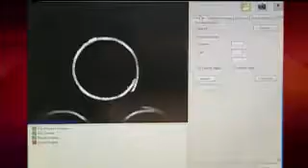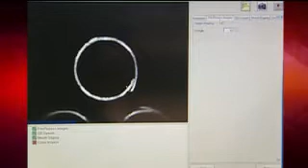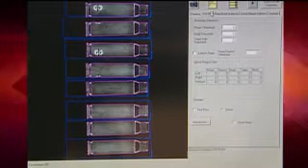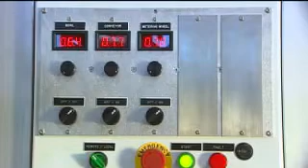General Inspection--Gi 6V - 360 Inspection System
The Gi-6V is the world's fastest and most accurate ammunition inspection machine available. It is a high speed comprehensive inspection system that detects all critical defects according to MIL-STD-636 for small caliber, MIL-STD-651 for medium caliber ammunition and components.